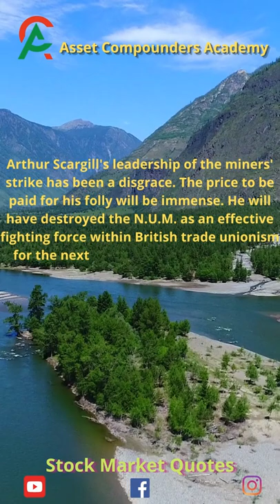Arthur Scargill's leadership of the miners' Stock Market Quotes